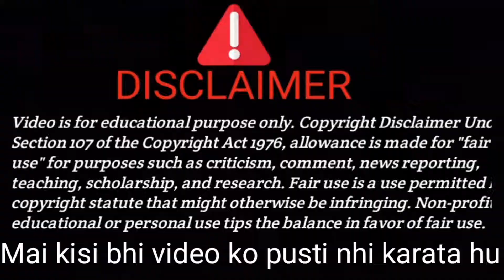Suzuki Motor Gujarat|maruti suzuki manesar|joining documents kya kya lagata hai Maruti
हेलो दोस्तों
               नमस्कार मेरा नाम जफर अंसारी है मैं बिहार का रहने वाला हूं और यह आपका अपना चैनल Digital Speed है |
        इस चैनल पर आपको private&Govt.Jobs, CSC, ITI etc. सभी प्रकार का सरकारी एंड प्राइवेट जॉब के बारे में जानकारी दिया जाएगा

Suzuki Motor Gujarat||suzuki motor|maruti suzuki manesar|joining documents kya kya lagata hai Maruti सुजुकी मोटर में ज्वाइन करने के लिए सबसे पहले
आधार कार्ड
मैट्रिक का मार्कशीट
 आईटीआई का मार्कशीट
 पैन कार्ड
ट्रेड मार्क शीट
10 फोटो
और वैक्सिंग  सर्टिफिकेट
 जरूर लाएं
स्टेट बोर्ड
सेंट्रल बोर्ड
का ही पास होना चाहिए
नहीं तो रिजेक्ट कर दिया जाएगा उसके बाद
 note
(संस्कृत बोर्ड से पास नहीं होना चाहिए उनको सेलेक्ट नहीं किया जाता है)
 कम से कम 50 परसेंट मैट्रिक में होना जरूरी है नहीं तो निकाल देगा एजकेटर रिया भी आपको 22 से 23 वर्ष
की रेंज में होना चाहिए
 नहीं तो निकाल लेगा दोस्तों जैसा कि सारा इस पर वीडियो में बना चुका हूं आपको प्लेलिस्ट दिया हूं प्ले लिस्ट में जाकर स्टेट ए वीडियो देख सकते हैं दोस्तों वीडियो किसकी ना करें नहीं तो नहीं समझ में आएगा जो भी वीडियो बनाता हूं रियल बनाता हूं ऐसा ही दोस्तों मेरे चैनल को सब्सक्राइब कीजिए और अपने दोस्तों के साथ वीडियो को जरुर शेयर करो दोस्तों इस टाइम करो ना मैं हमारी में दोस्त जो बैठे हैं ना कि कर कर उनको जॉब मिल सके जय हिंद
suzuki motor Gujarat
maruti Suzuki manesar
suzuki Motor plant hasanpur
assembly line
paint shop
weld shop
pt assembly